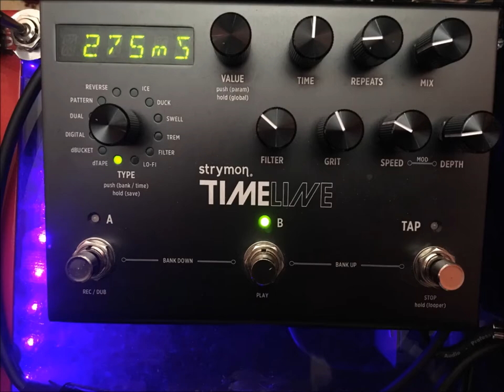Mojo Hand FX, Colossus Fuzz #1 Sounds Like Crow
Demo of a Mojo Hand FX Colossus Fuzz Pedal.  Playing a Fender Jaguar. Suhr Badger 30 Amp, Randall 2x12 Cab with a Celestion Vintage 30 and a Warehouse WGS ET65. Sure SM57, Audio Technica 4040, Focusrite Scarlett 18i18. Ableton Live